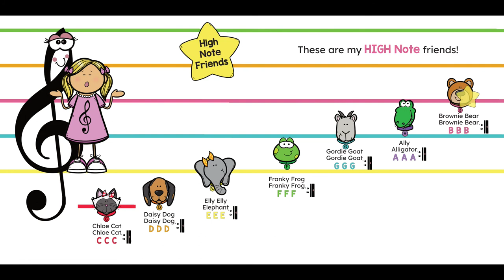PRESCHOOL PIANO Little Musicians Learn to Read Music - High Note Friends Song MINI LESSON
The Tiny Tinkles Little Musicians Series is an amazing NEW Musical Storybook Collection!  Each book includes a Story to read, Songs to sing and move to, and activities to play together!

TONS of FREE Resources on our Website!  Including printable worksheets, videos, and MORE!